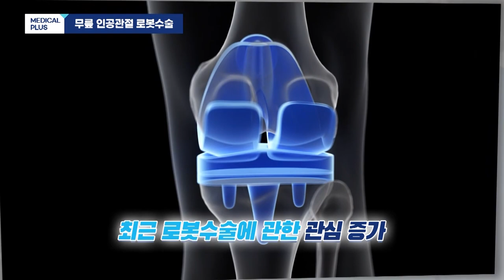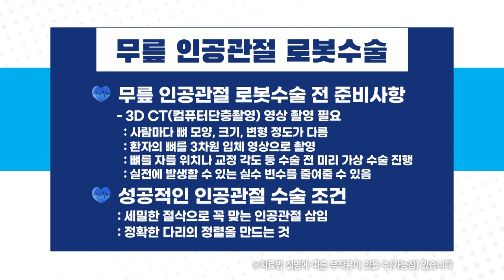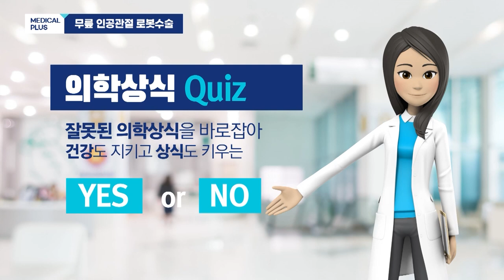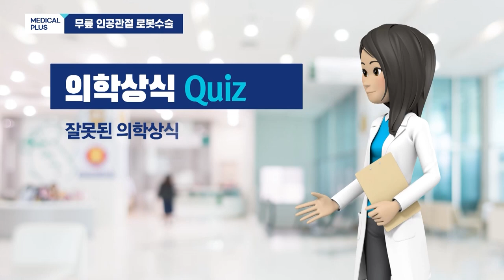이제는 인공관절 수술도 로봇으로!! '무릎 인공관절 로봇수술' ㅣ 정형외과 권세원 교수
일상생활을 하기 어려울 정도로 진행된
말기 무릎 관절염일 경우 기능을 회복하기 위해서는
인공관절 수술이 필요합니다.
무릎 관절염이 말기가 되면
극심한 통증은 물론 제대로 걷기조차 힘들기 때문인데요

막연한 두려움으로 병원을 찾지 못하는 환자에게
새로운 대안이 되는
무릎 인공관절 로봇수술에 대해

00:00 오프닝
00:27 무릎 인공관절 수술이란
01:11 수술 시기
02:16 무릎 관절염 발생 시기
03:12 일반 수술과 차이
05:13 인공관절 수명 영향
06:07 사후관리
06:33 의학상식 퀴즈
08:26 당부말씀